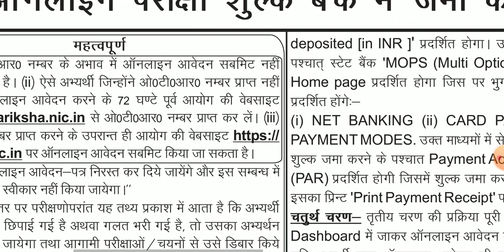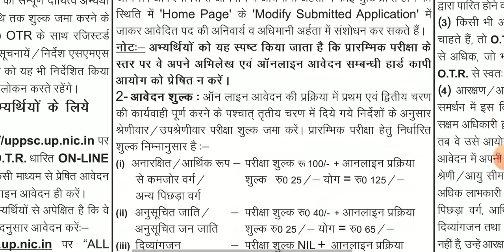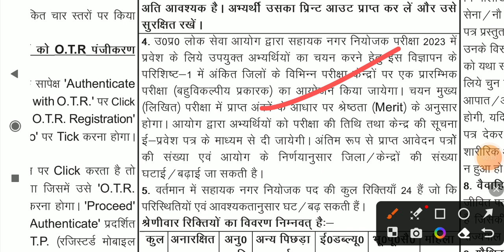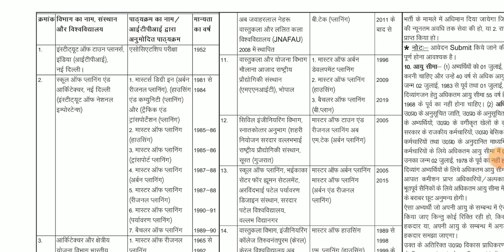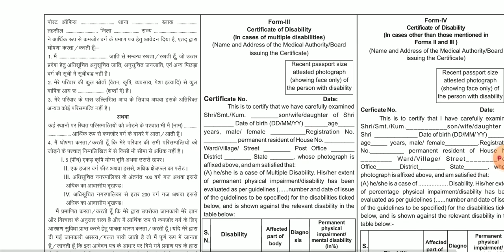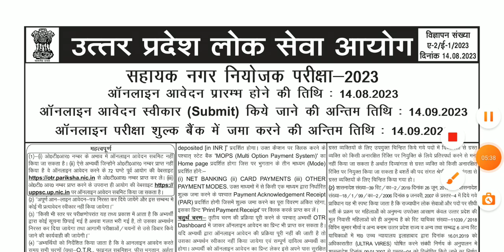UPPSC नई भर्ती का OFFICIAL NOTIFICATION जारी NO PET